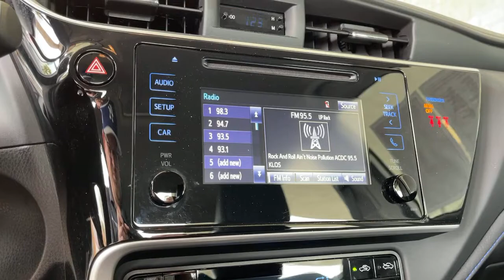2019 Toyota Corolla used, Ontario, Corona, Riverside, Chino, Upland, Fontana, CA 2090823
2019 Toyota Corolla

Crown Toyota
1201 Kettering Drive

2019 Toyota Corolla SE Certified. Clean CARFAX.brCrown Toyota typically sells between 600 and 700 new vehicles every month making it a top five Toyota dealer in the nation! We get more clean, one owner trade-in vehicles than any dealer in the Inland Empire! Most car dealers have to buy their inventory from rental car companies or auctions. The vehicles that end up at auctions are usually those that other dealers have rejected for some reason. We rarely need to go out and buy inventory for our used car department. Please stop by soon and check out our huge selection of clean, one owner cars, trucks, vans and SUV's. Many of which are Toyota Certified with low interest financing and a great warranty built in! Shop the smart way at John Elway's Crown Toyota! At John Elway's Crown Toyota we focus on what's really important - your experience. One Price, Simple, No Games.brbrAt John Elway's Crown Toyota we focus on what's really important - your experience. Our One Price, Simple, No Games philosophy takes the hassle and frustration out of buying a vehicle. We monitor the market for what each vehicle is actually selling for after all the hours of back and forth negotiation. Then we post one price - our BEST price - on every vehicle upfront, saving you time and frustration. John Elway wants to be ''YOUR''Toyota dealer.